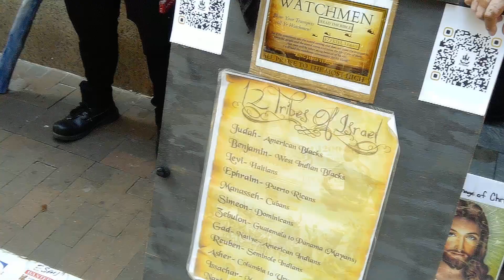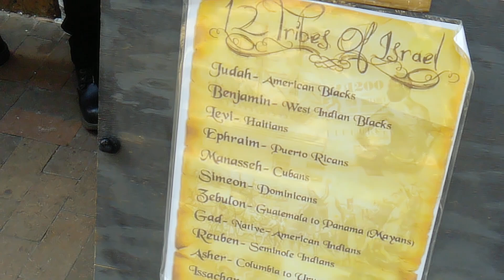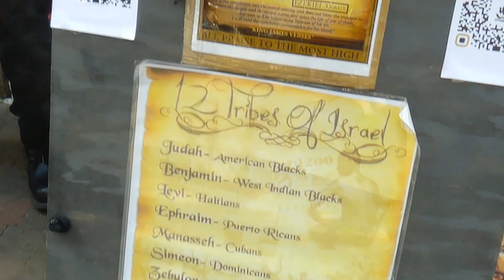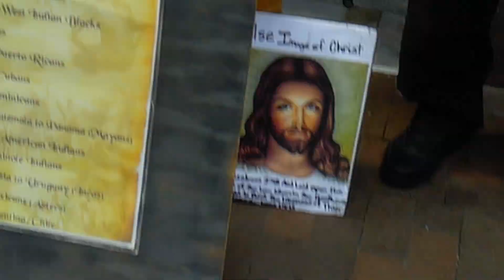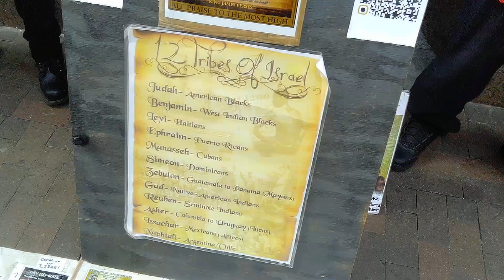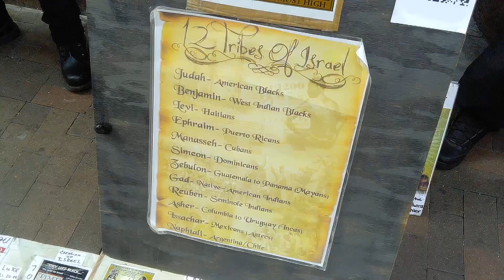MULTIPLE QUESTIONS PART 2 (THIS IS HOW OUR LORD GETS DOWN